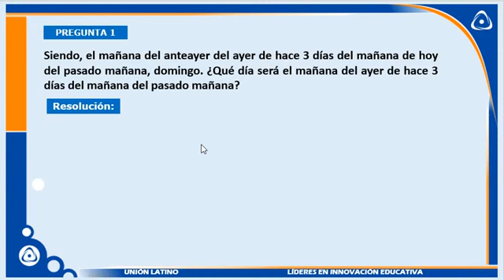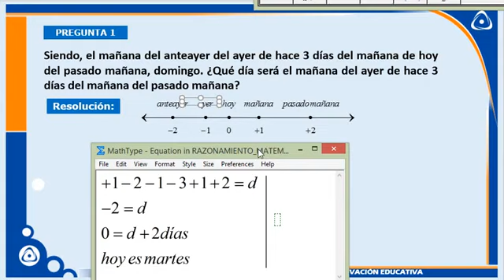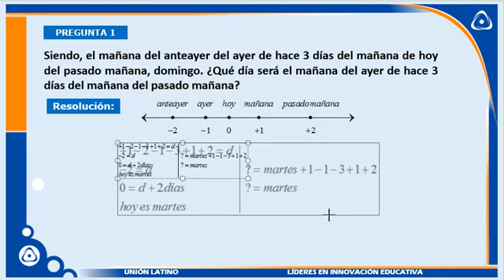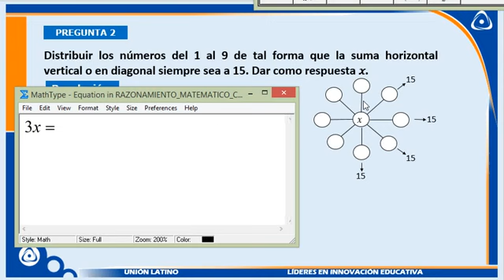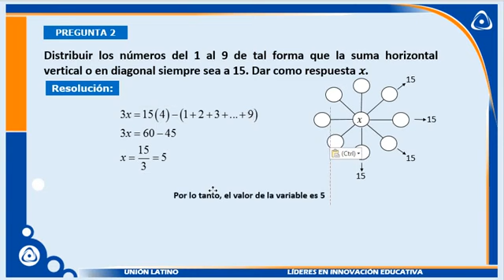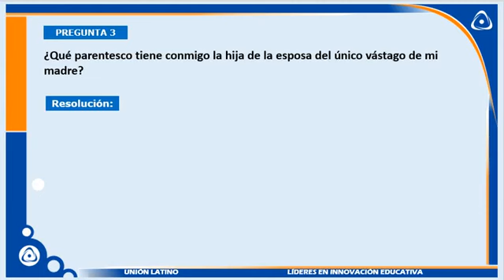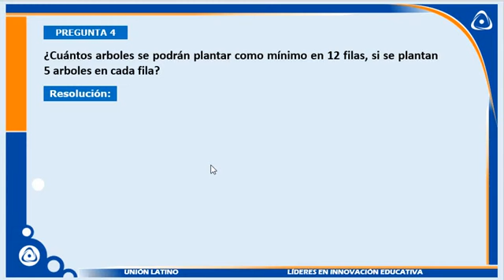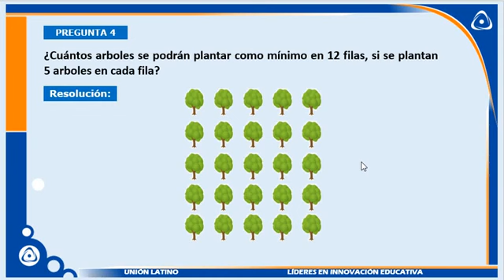RAZONAMIENTO MATEMÁTICO JUEGOS DE INGENIO 2 4°